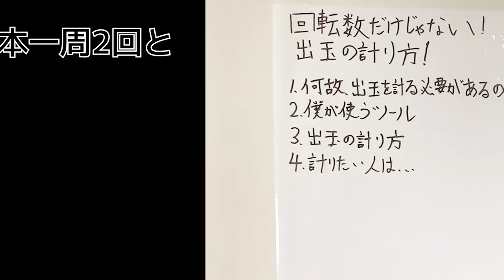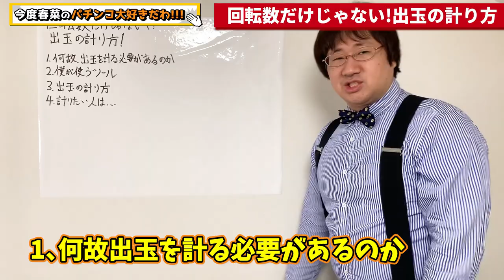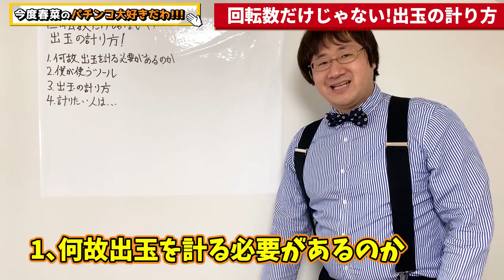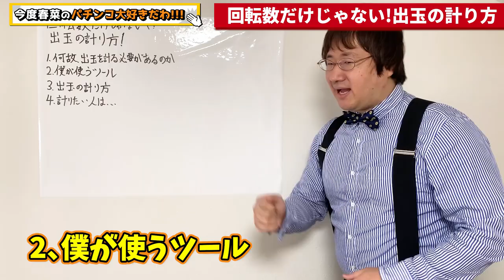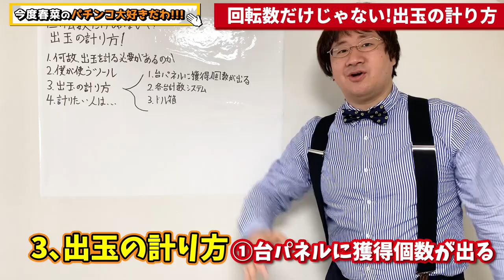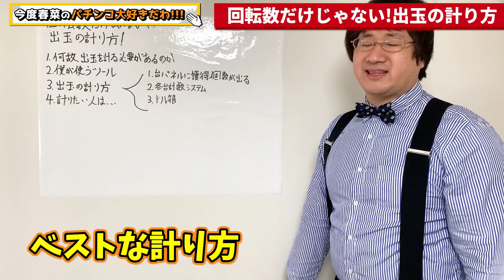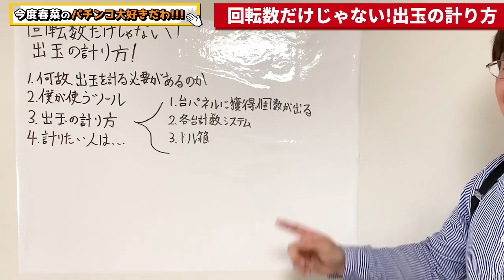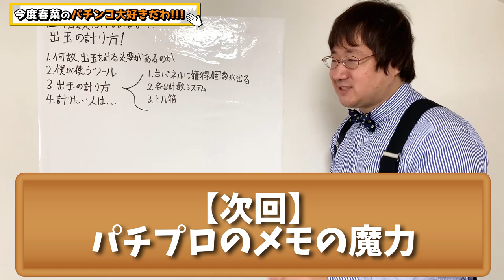出玉の計り方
先ず、回転数だけじゃなく出玉を意識しよう！
というお話をしました！

それを踏まえた上で、出玉も出来れば計りましょう！
という話をしました。

まあ、僕も大体感覚でどれ位取れてると分かるので計らない時も結構ありますけどね！笑

✅もくじ
00:00 はじめに
00:55 1,何故出玉を計る必要があるのか
06:04 2,僕が使うツール
08:41 3,出玉の計り方
08:48 　①台パネルに獲得個数が出る
09:32　 ②各台計数システム
11:10     ③ドル箱
12:18 ベストな計り方
15:05 4,計りたい人は…
15:23 　①アタッカーが2箇所搭載されている
16:00　 ②2Rでパカパカがある
16:41 おわりに